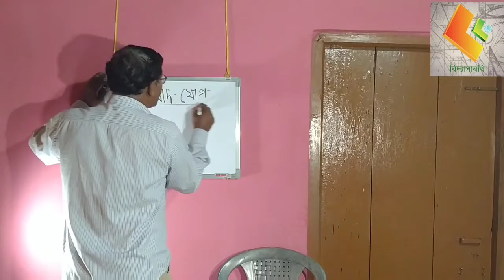Bixad Jug for class 10/বিষাদ যোগ(কথাগীতাৰ পৰা) l দশম শ্ৰেণীৰ বাবে ll HSLC2021(প্ৰথম খণ্ড)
দশম শ্ৰেণীৰ পাঠ "বিষাদ যোগ" ৰ ওপৰত বহলভিত্তিক আলোচনা